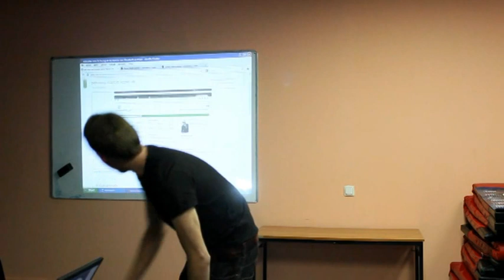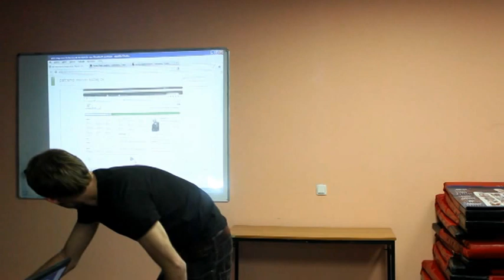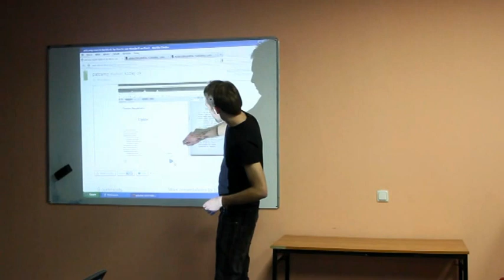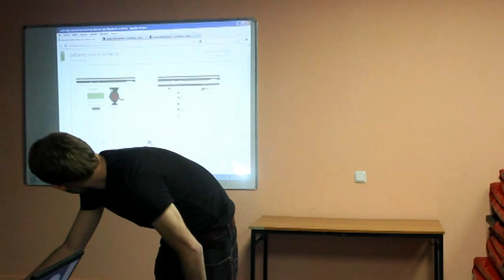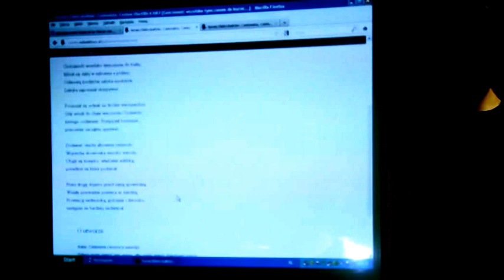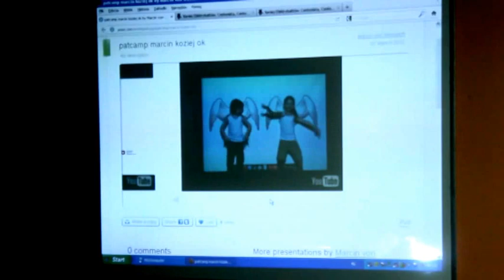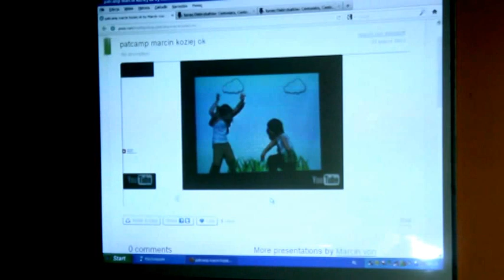Wolne Lektury i wolna kultura - Marcin Koziej - PaTcamp 1 - 7 marca 2012